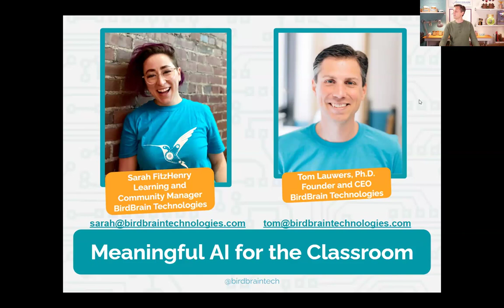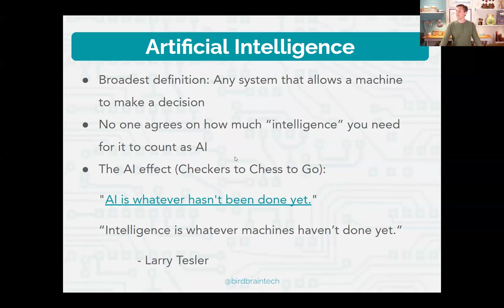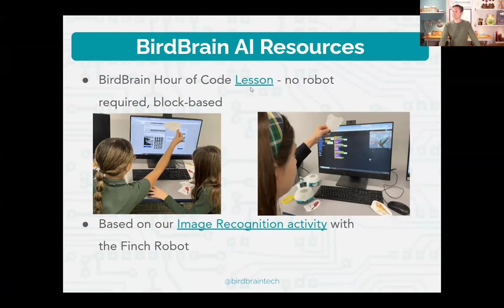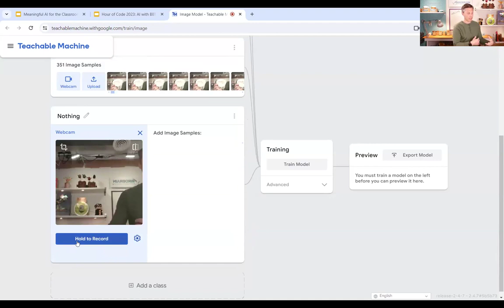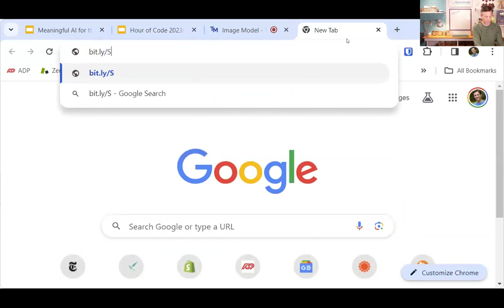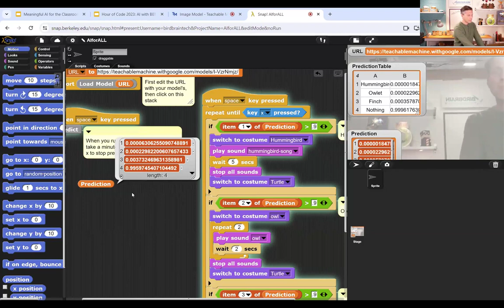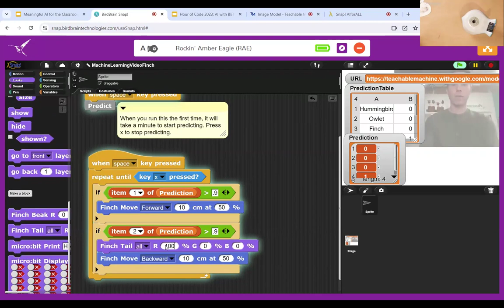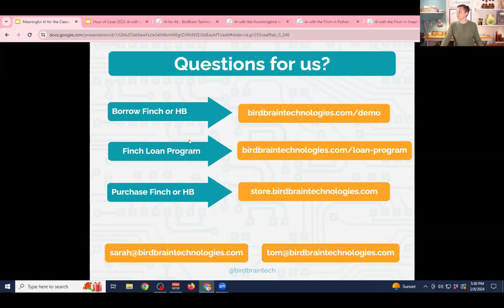Create, Don't Consume: Meaningful AI for the Classroom with CSTA Western Mass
This is a recording of the February 8, 2024 meeting of CSTA Western Mass. Dr. Tom Lauwers, the founder and CEO of BirdBrain Technologies, took us on a journey behind the scenes of AI and robotics. He demonstrates how to build and train an image recognition model with Google's Teachable Machine, then use block-based programming to play and explore the model. The session includes free, meaningful, and creative resources for AI experiences with middle and high school students.